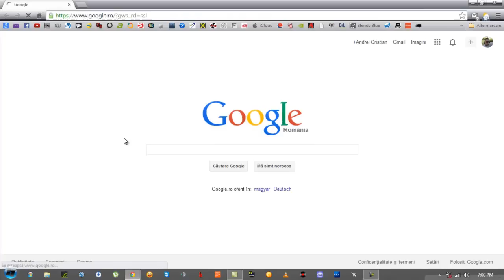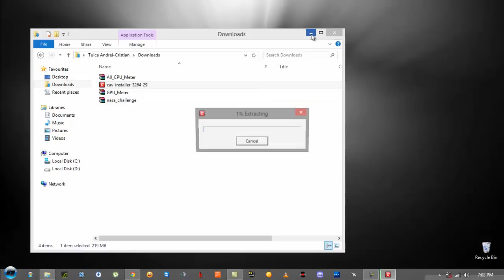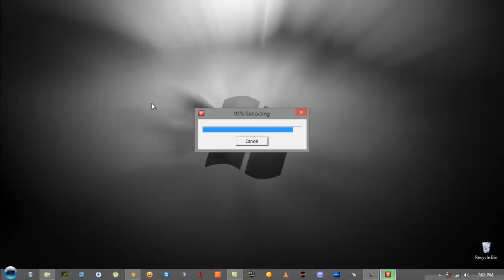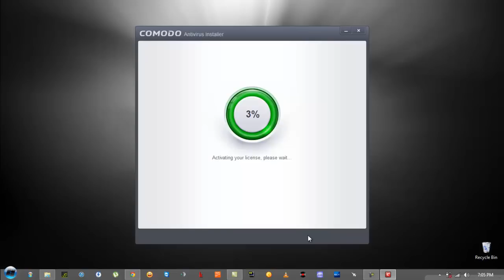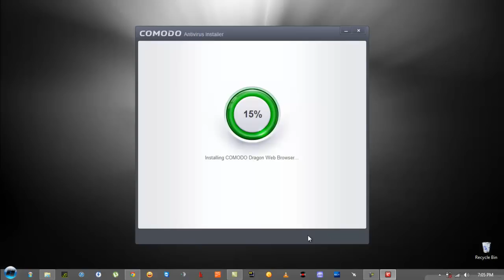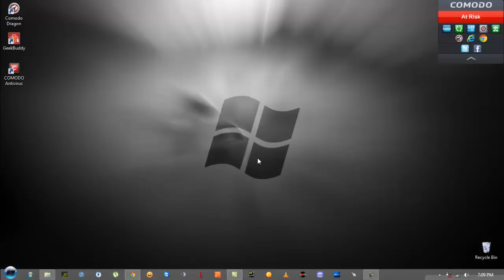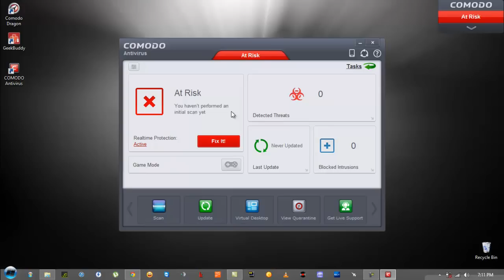Cel mai bun Antivirus optimizat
Andrei ne vorbeste despre cel mai benefic Antivirus cu care sa ne protejam calculatoarele de acasa sau de la birou.